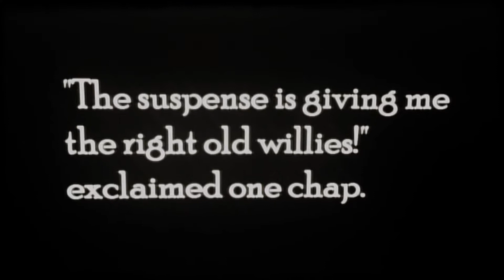"Attack of the 50ft Kitten! (The Biggest Pussy)" 1929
HORROR! DEVASTATION! DESTRUCTION! COLLYWOBBLES! No not really, just a few clips of my siamese cat Cola I cobbled together in the style of a real crappy old B-movie which stemmed from an idea when I found an old clip of him sat in front of our plasma TV when the football was on! Enjoy! Filmed, edited etc by Lewis Samuels.